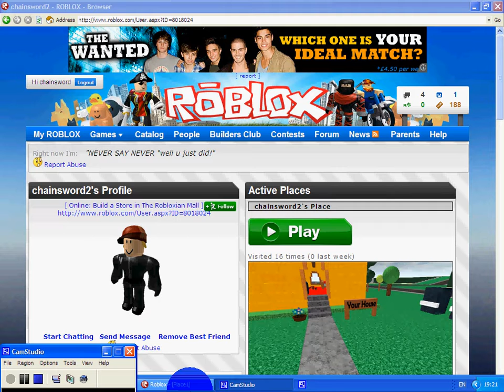Roblox pyramid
my first roblox vid on youtube

thanks to:
GoddessStorm
ringo200
JONNEL436953
jack111399